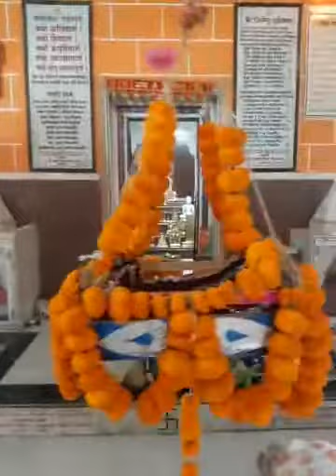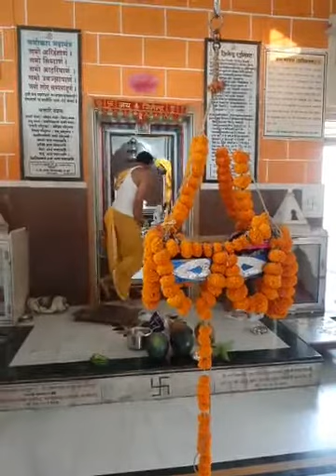महावीर जयंती तुंग 2021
कोरोना रोगाच्या प्रभावा मुळे श्री १००८ आदिनाथ दिगंबर जैन मंदिर येथे आज दि. २५.०४.२०२१ रोजी भगवान महावीर जयंती सोहळा लहान स्वरुपात संपन्न. भ. महावीर जन्मोत्सवाच्या आपणा सर्वांना भक्तीमयी शुभेच्छा..🙏